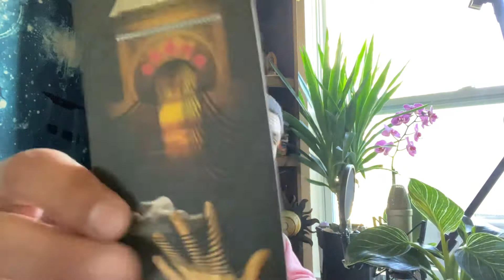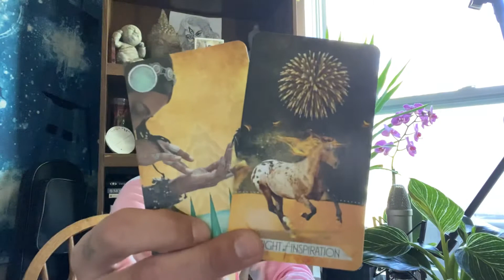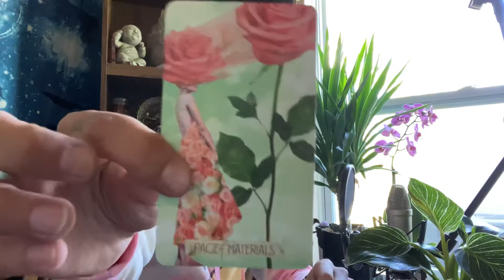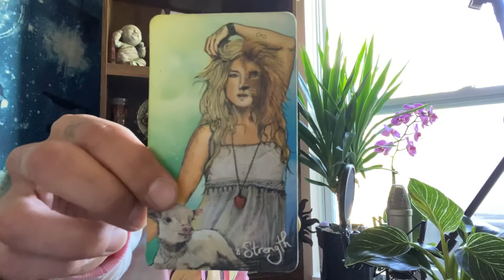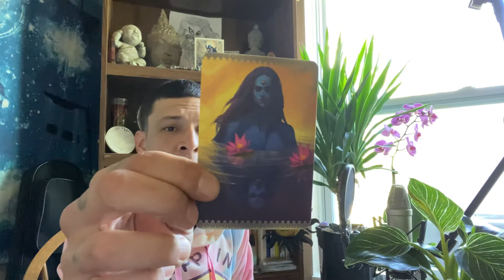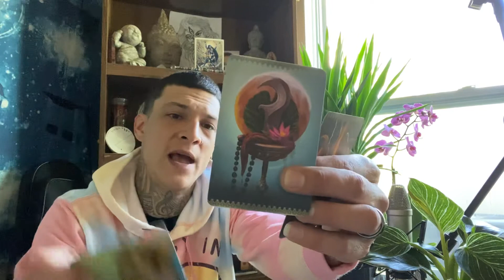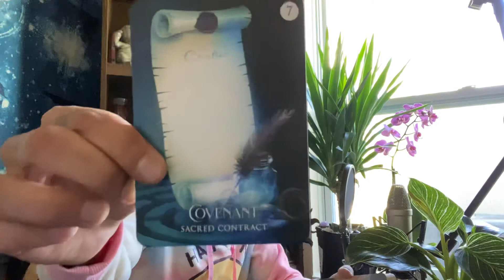Leo ♌️ HUGE SHIFTS!! Heres what you should know, and heres why youre feeling “stuck”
Facebook Group Free weekly mini readings and more!!!👇🏽👇🏽👇🏽